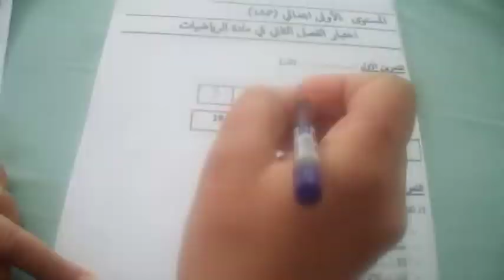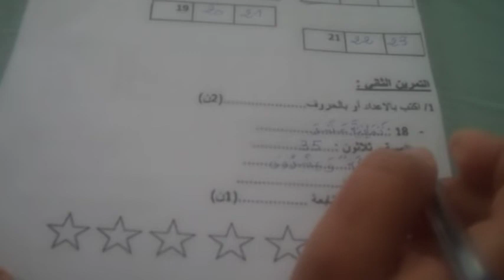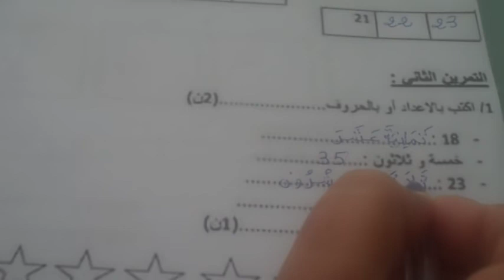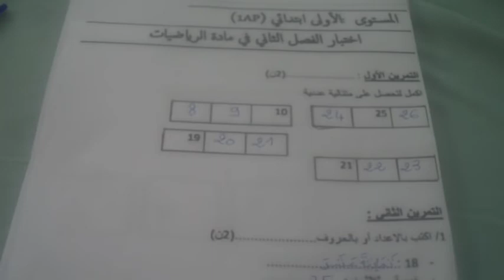اختبار الفصل الثاني في مادة الرياضيات الموضوع 06 لتلاميذ السنة الاولى ابتدائي الجيل الثاني